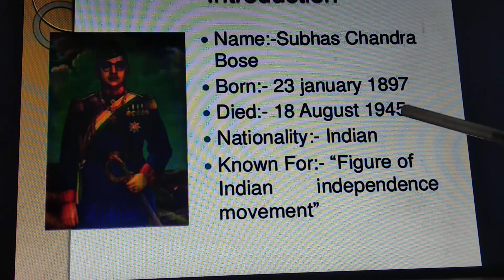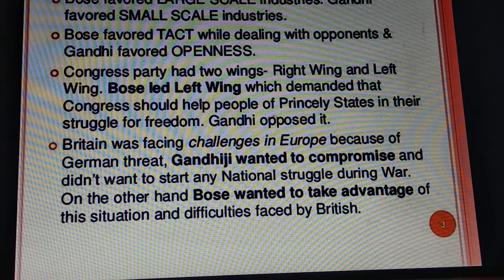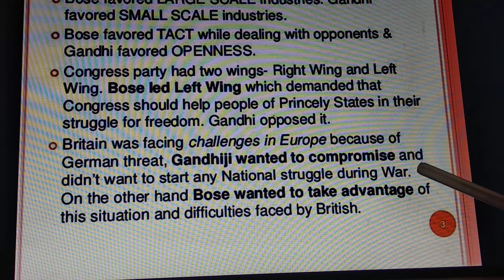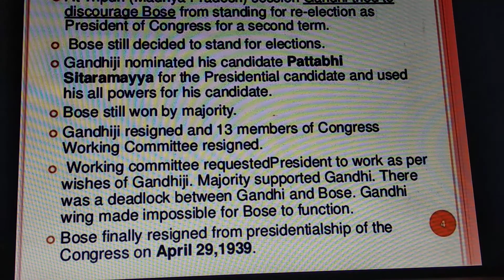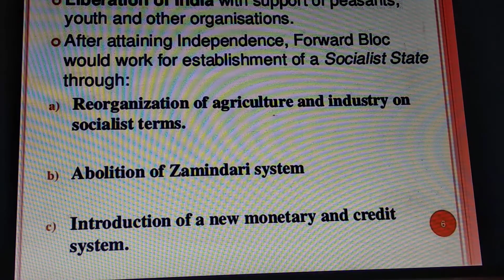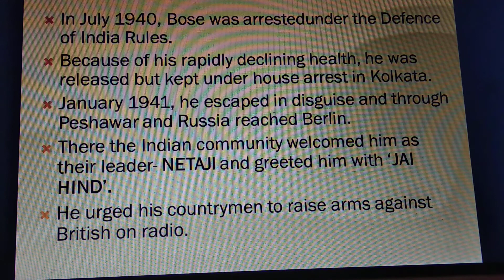Std-x History (Forward block & the ina)